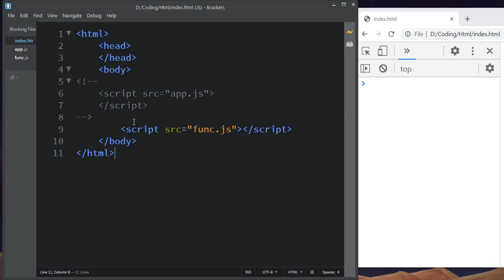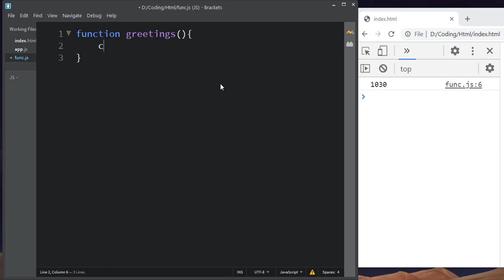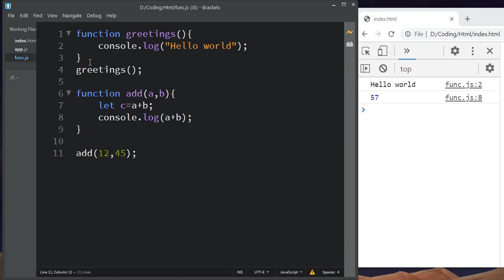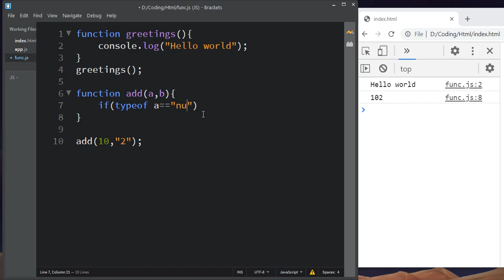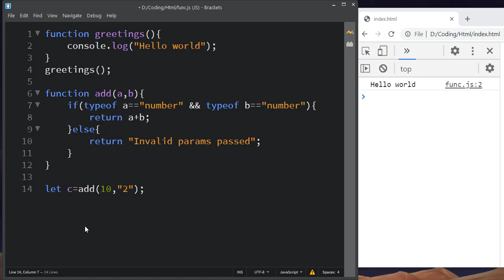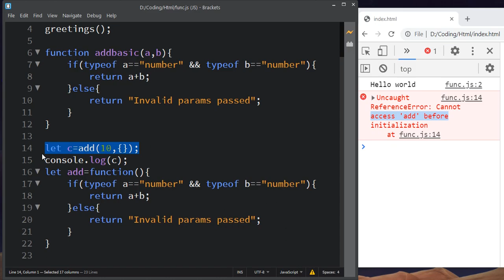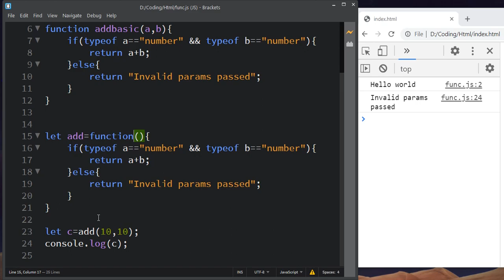Video 5: Javascript functions | let | typeof | basic functions | parameterized functions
Explained functions in JS in detail.

In video: Below topics are covered.
How to call javascript file from html?
What is a function in Javascript?
how to create a function in Javascript?
Functions with parameters and without parameters
Syntax of a Javascript function
how to print message in javascript/How to print a message to console in Javascript?
print hellow world in Javascript
how to call a function in Javascript?
how to call parameterized function in javascript?
Javascript function example
What is NaN
Brackets - Code editor
Developer tools usage

Web design,  development and  website hosting for free at our YouTube channel.

Startup videos : C, C++
Coming soon: Python,  php with mysql and Wordpress.

Learn Programming | Web Development/Fullstack Development | SinglePlaylist ( HTML, CSS, Javascript,  Angular, React, NodeJS, Java, Bootstrap, JSON, Jquery)